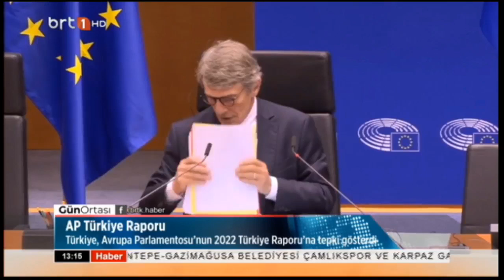Gün Ortası 14.09.2023